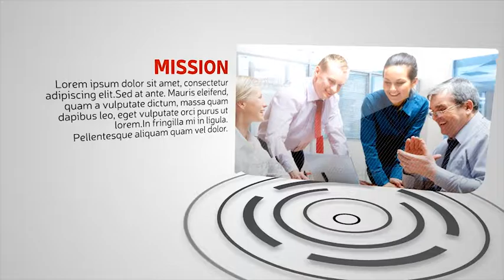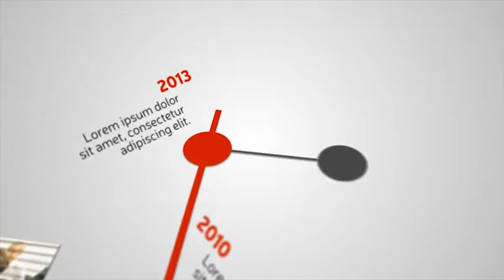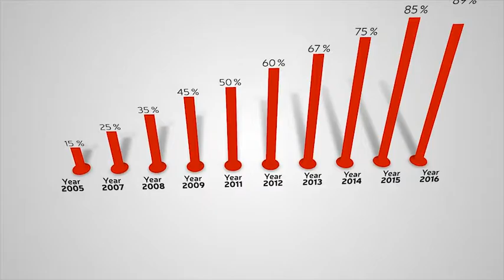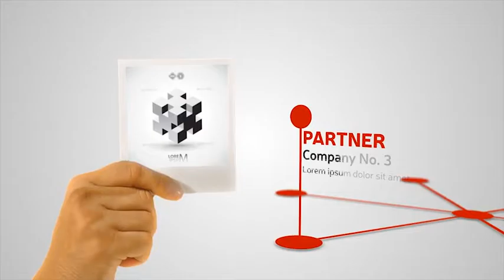Corporate Profile With Hand Gestures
Corporate Profile with Hand Gesture
A great complete company profile at your fingertips. Complete with some hand gestures footages.

    Natural hand held concept
    4:50 duration
    51 Photo/Video Placement
    66 Text Placement
    1 Logo Placement